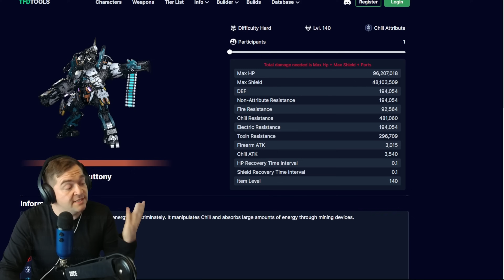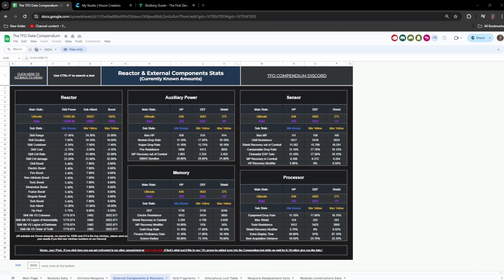Building a better descendant: Viessa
Viessa in preparation for season 1

Timestamps
00:00 intro
0:45 Viessa How work
2:11 All modules for viessa
7:00 RANGE
8:10 clairvoyance
9:00 reactor
9:48 set components
10:22 Viessa build
13:19 defense